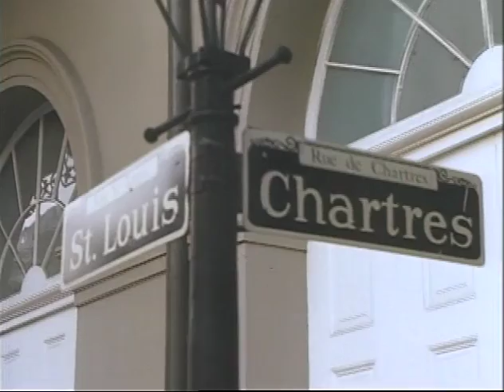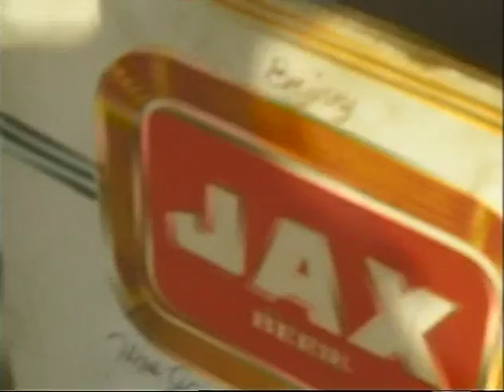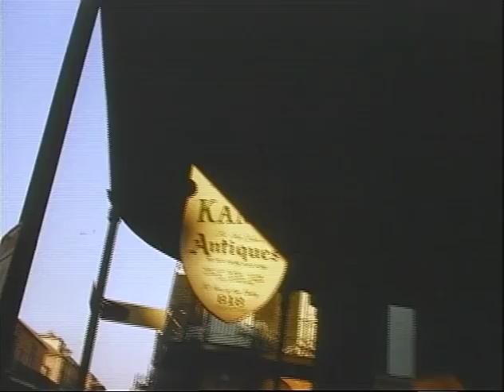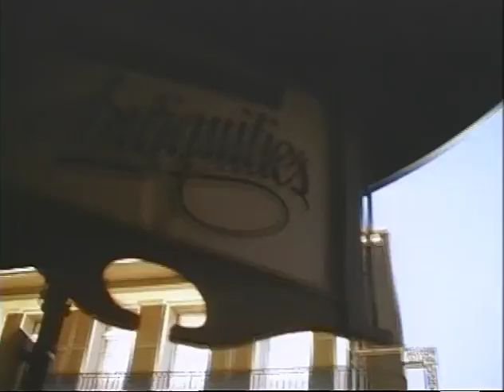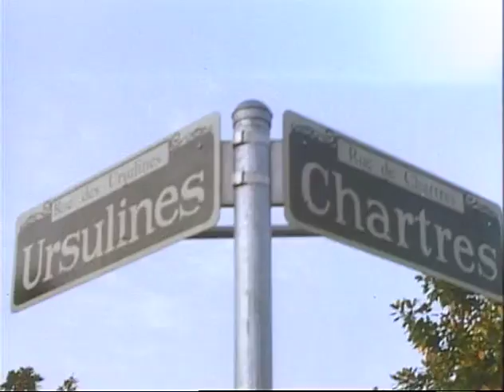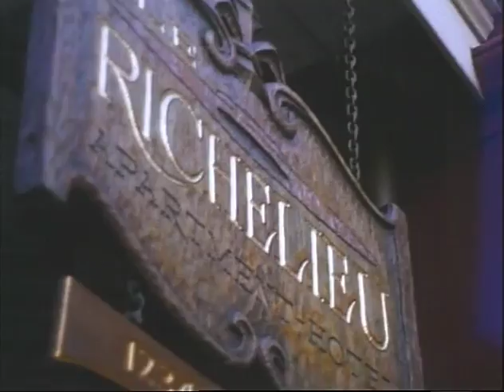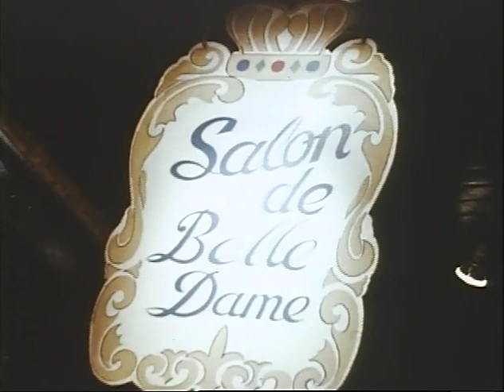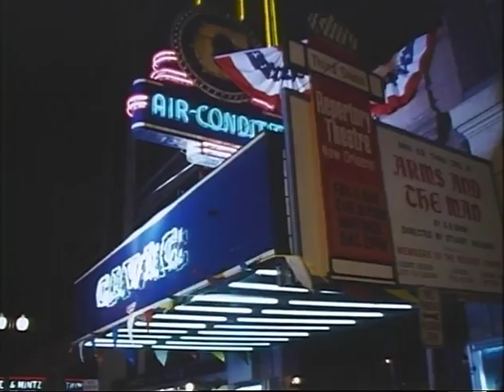MP469 outs8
8 of 10 outs reels from MP469, "This is Our Country," by the White House Naval Photographic Unit. The "Navy Films" consist mostly of monthly reports on the activities of President and Mrs. Johnson from 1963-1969.